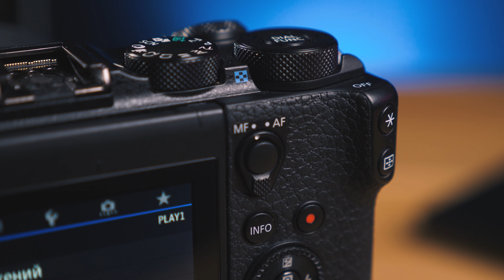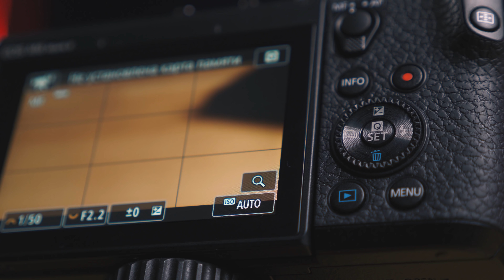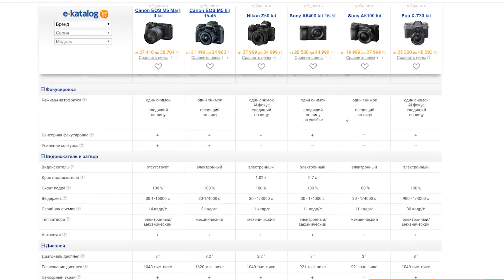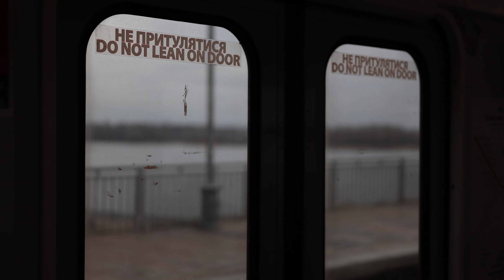Canon EOS M6 Mark II - лучшая YouTube-камера дешевле $1000?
Canon M6 II это второе поколение компактной беззеркальной камеры без видоискателя. новинка, наконец-то, научилась снимать 4К видео без кропа, FullHD 120 fps, у нее есть поворотный дисплей и крутейший Dual Pixel AF.